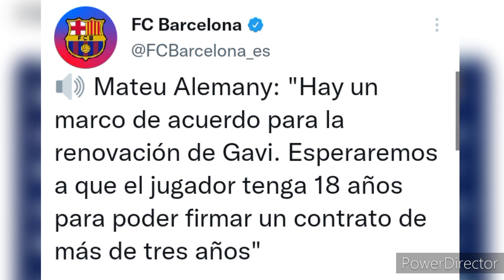MATEU ALEMANY CONFIRMA ACUERDO GAVI - BARÇA PARA LA RENOVACIÓN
Gavi vs Betis
Gavi vs Celta
Gavi vs Villarreal
Gavi vs A-Leagues All Stars
Gavi 2021-22